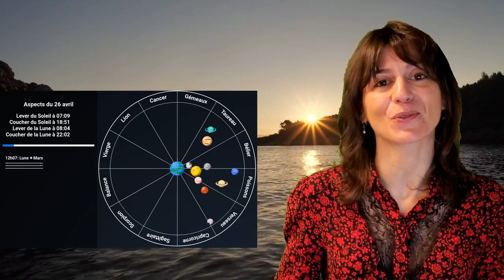Horoscope du vendredi 26 avril 2024 - Vibrations cosmiques pour les signes d'Eau et de Feu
Découvrez votre horoscope du vendredi 26 avril 2024. Une journée marquante pour les signes d'Eau et de Feu avec la Lune en Scorpion et en Sagittaire. Joyeux anniversaire à Sylvain Tesson !

Appelez les meilleurs astrologues et voyants au 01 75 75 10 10 et profitez de 10 minutes gratuites pour les nouveaux clients!